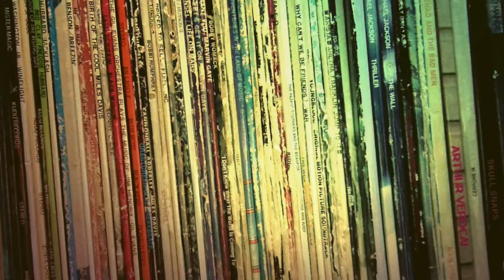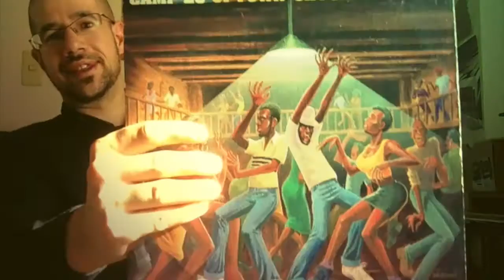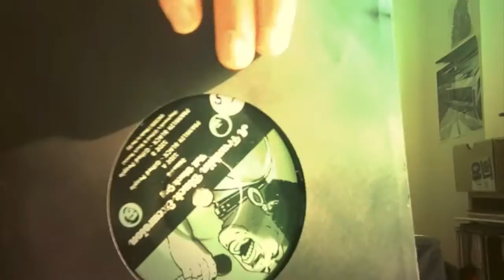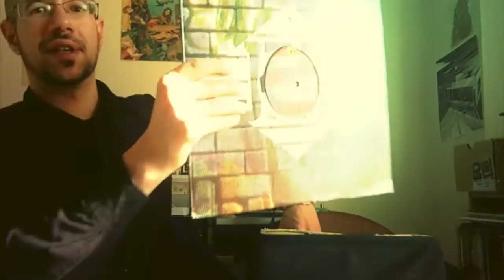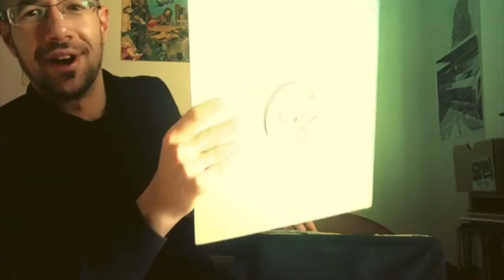RAW SELECT MUSIC VLOG: Prepping My DJ Bag (WOW!)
With my very first DJ gig in Tokyo coming up this weekend, I thought I'd share some insights and tips as to how I set up my DJ bag, some pitfalls to avoid, and somethings you might want to remember before you head out the door.

Also, to anyone in the Tokyo area, I will be DJing at the Ruby Room in Shibuya this Saturday. And once again, much thanks and appreciation has to go out to Steemit user RT395 for putting the event together and letting me be a part of this.